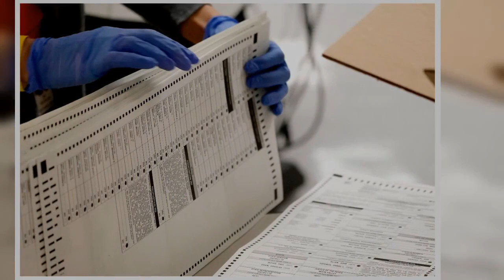Justices seek middle ground in voting-rights fight